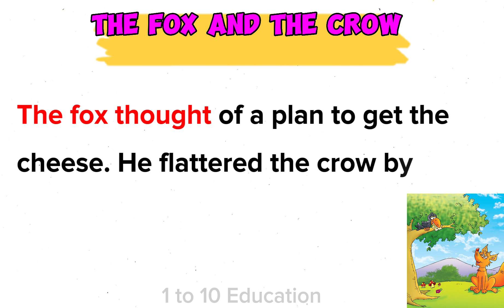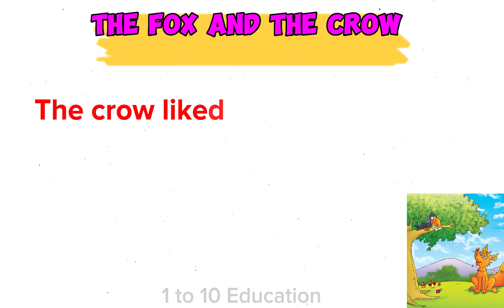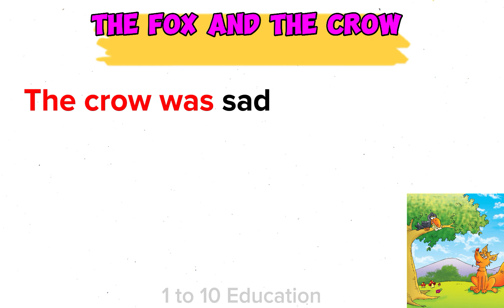The Fox and The Crow 🐦‍⬛ Story in English||Moral Stories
your queries 🎉
The Fox and the crow 🐦‍⬛
stories
stories in English
1 to 10 Education
the fox and the crow story
the fox and the crow story in English
the fox and the crow story in english written
kahaniyaan
kahani
the fox and the crow story in english written moral
moral story